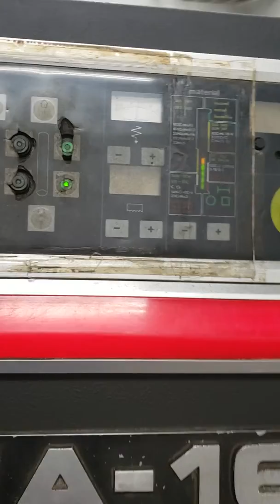16" x 16" Amada HA-16S Horizontal Band Saw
16" x 16" Amada HA-16S Horizontal Band Saw
Capcity Rounds 16"
Capacity Square 16" x 16"
Blade Size 1.25" x 200" x 0.042"
Blade Speed 50 To 295 FPM
Blade Drive 7.5 Hp
Cutting Capacity Round 16"
Cutting Capacity Bars 16" x 16"
Cutoff Length 0.2" To 141.73"
Clamping Width 0.51" To 16.6"
Max Rear Vise Stroke 15.7"
Oil Tank Capacity 29.1 Gal
Cutting Fluid Capacity 29.1 Gal
Table Capacity 3,307 lbs.
Machine Dimensions:
99.20" x 81.30" x 58.60"
Machine Weight:
6,614 lbs.